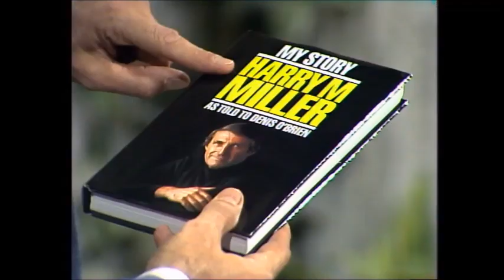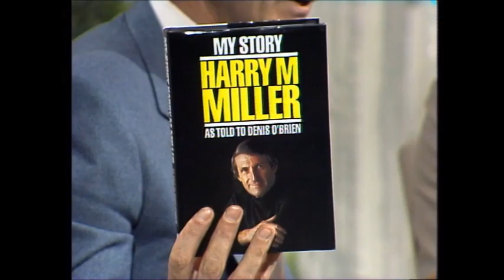HARRY M MILLER interviewed on Australian television 19 /9 /1983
retro Australia tv